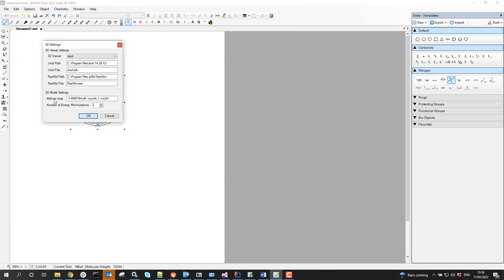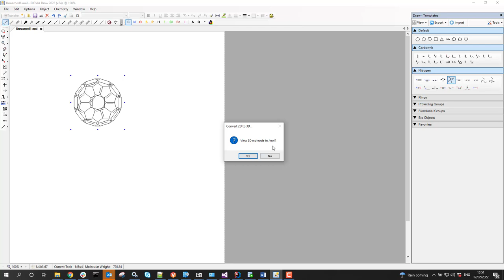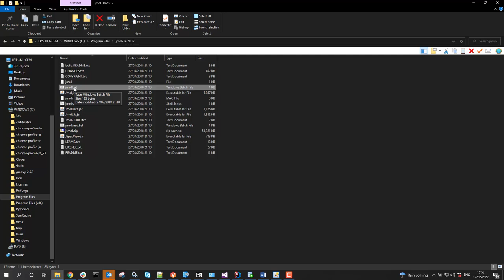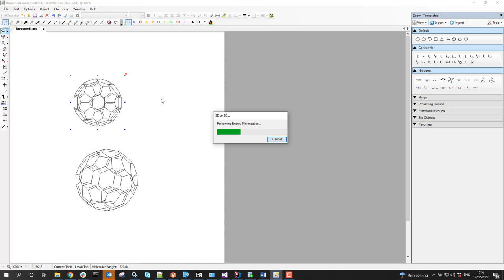BIOVIA Draw 2D to 3D Add-in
Add-in that integrated with JMol and or RasWin and which uses a 3rd party small molecule enery minimization tool called Balloon.

All this add-in really does is join the dots to make a nice and easy to use 2D to 3D molecule visualizer.